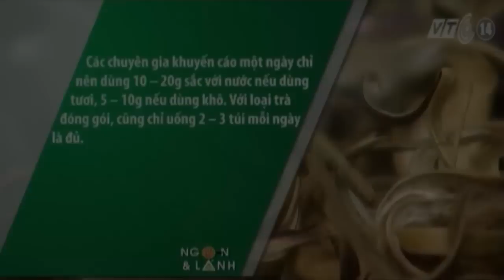Rước bệnh vì lạm dụng hoa Atisô | VTC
Hoa Atisô rất ngon, mát và bổ  cho gan, nhưng sử dụng quá nhiều Atisô sẽ có hại cho sức khoẻ.